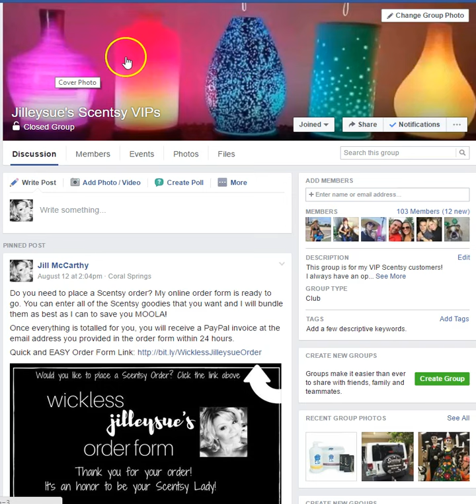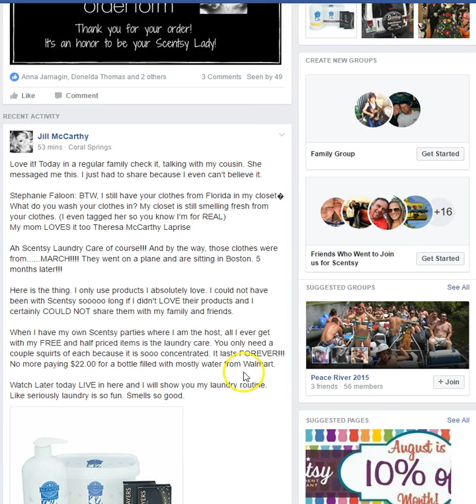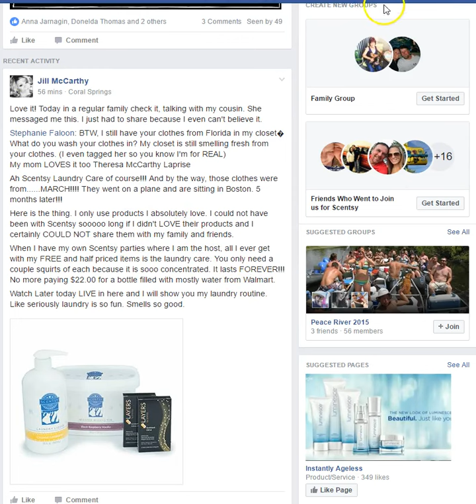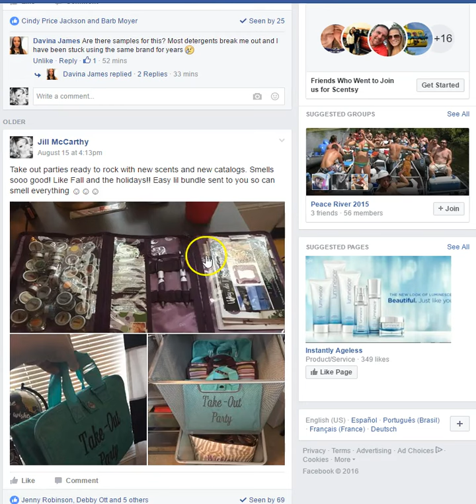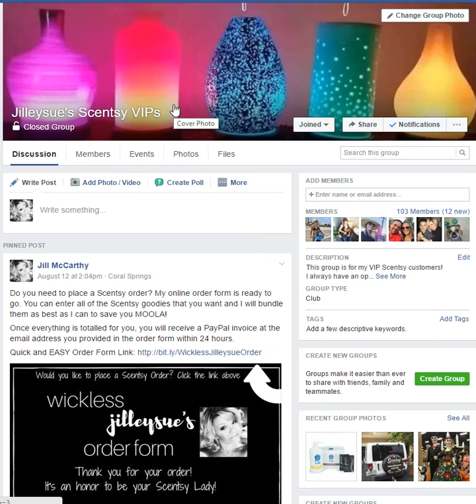Success in your VIP Customer Groups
Tips & Tricks on how to be successful in your Scentsy VIP group and what exactly you should post.

Jilleysue, Independent Scentsy Super Star Director for Team Wickless Sparklers, (We Dream Big, Shine Bright and Sparkle More), Direct Sales Leader and Social Media Strategist by Day! (Yes I can help you market your Scentsy business online)

★★★ VIP group & FREE SAMPLES (No Consultants Please)

★★★ Did you know that you can join Scentsy in the USA, Canada, Mexico, Guam, United Kingdom, Spain, Austria, Australia, Deutschland, Poland, Ireland, and France? What's stopping you? Let's go global! You can join on my website at any time - just choose your country from the drop-down in the top right!